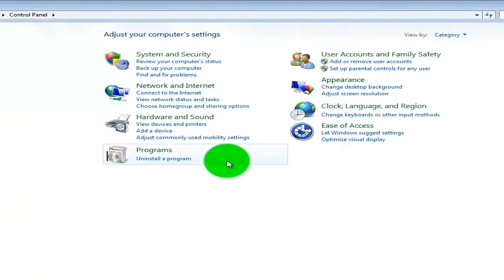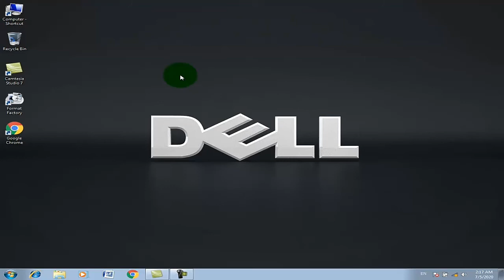How To Adobe audition cs6 in pashto.(9)په قندهاری پښتو سره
په دې ويډيوکي تاسو کولاي سی چي ايډاب اډېشن دکمپيوټر څخه ډلايټ کی په ډيره اساني سره.
دوستانو چنل درسره سبسکرائب کئ